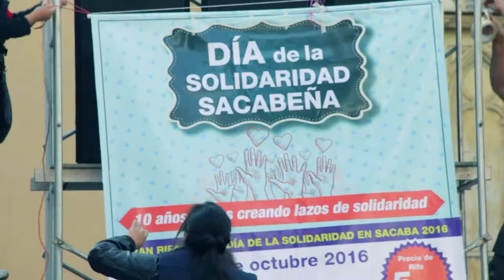AdV 5 - Día de la Solidaridad Sacabeña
Os invitamos a conocer el Día de la Solidaridad Sacabeña, un evento anual que organizamos en Bolivia a lo largo del mes de octubre, en el que recaudamos fondos para los distintos proyectos sociales, realizando diferentes actividades populares. ¡No te lo pierdas!.